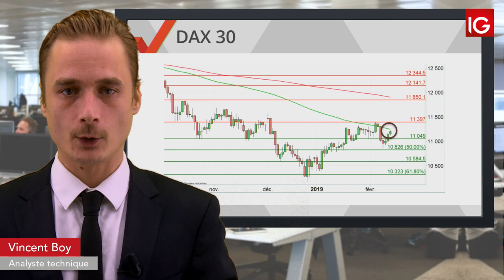Bourse - DAX, les marchés pourraient être sous pression - IG 13.02.2019